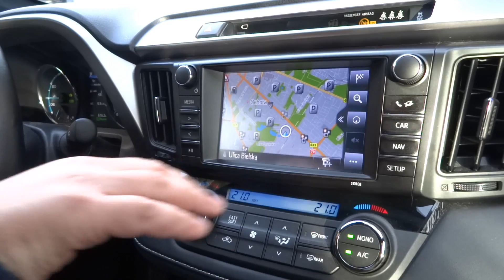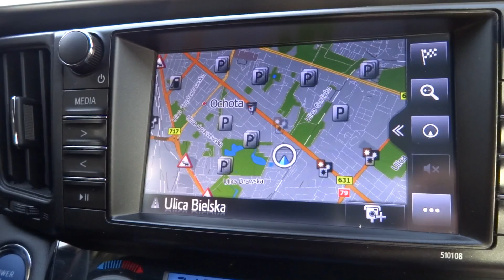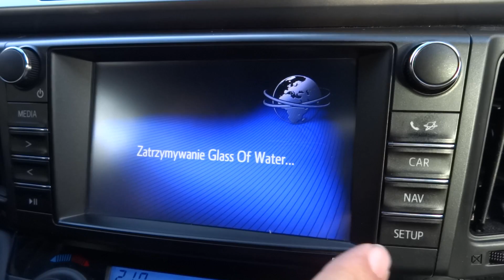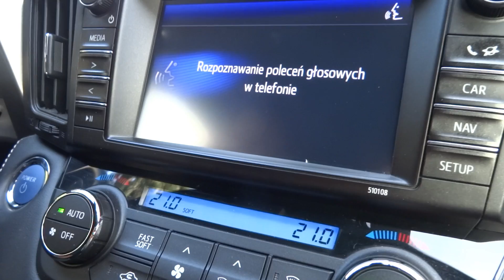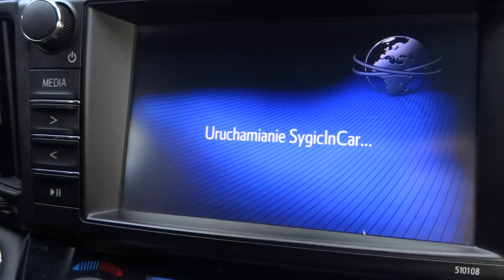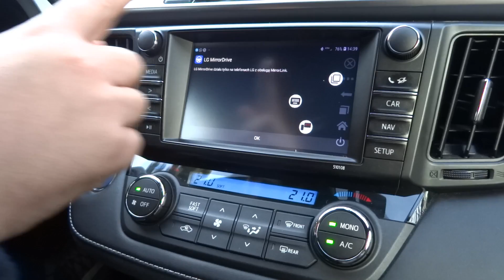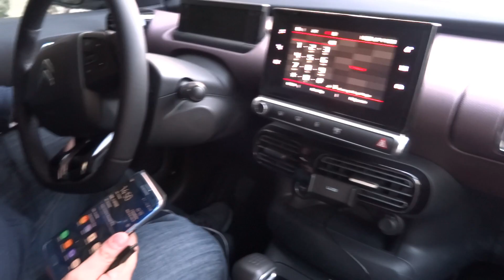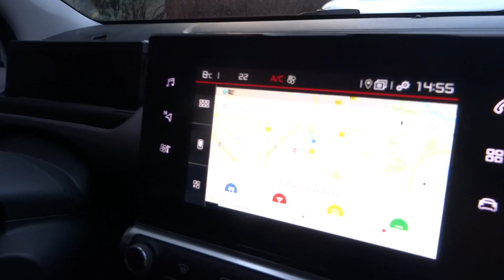JAK DZIAŁA? MirrorLink Android Auto - TEST PL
Zapraszam na odcinek na temat komunikacji telefonu z samochodem. Autami testowymi będą Toyota RAV4 Hybrid & Citroen C4 CACTUS. Uzupełnienie filmu oraz linkownia:

Wersja Andorid'a na S7 edge 8.0.0 (ostania dostępna aktualizacja na S7).

UWAGA! Działanie zależy od wersji systemu - nie ma
lekko.

Poprawna nazwa systemu Toyoty: to Toyota Touch 2 Go i Toyota Touch 2 Go Plus

Cała zabawa dotyczy wersji z Go czyli modułem nawigacji. Bez tego modułu może nie zadziałać. Zatem poradnik dotyczy wersji z filmu.

Muzyka w filmie to własne kompozycje w moim wykonaniu. Wszelkie prawa zastrzeżone :))

Jeśli chesz mnie wspierać w rozwoju kanału na którym nie ma sponsorowanych materiałów, możesz mi pomóc przez: